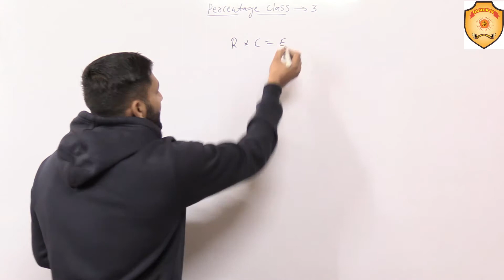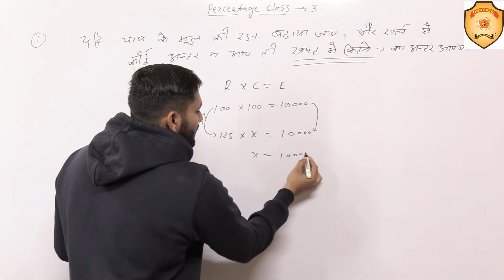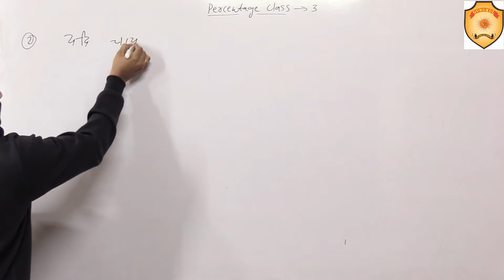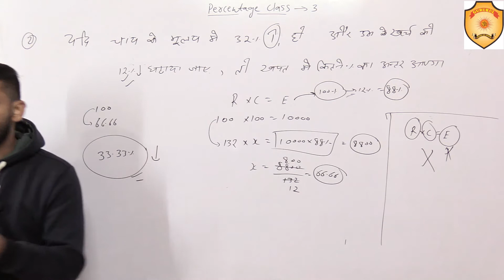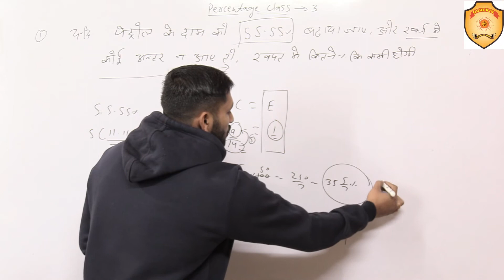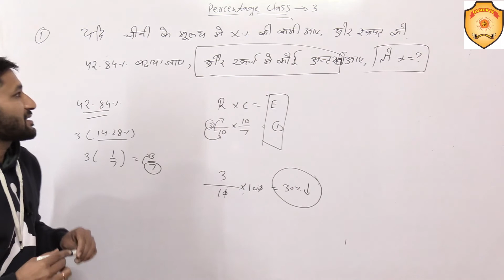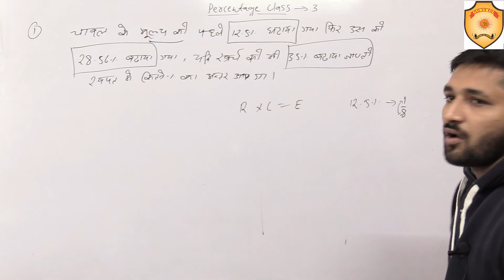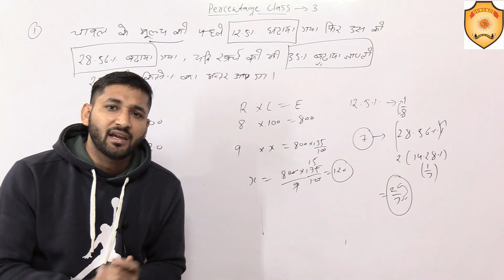Percentage Tricks | Class 03 | Arithmetic | Pardeep Sir | Gurukul Academy Karnal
We here at this channel provide you complete syllabus of all subjects for all hssc exams like Haryana police, gram sachiv, Haryana clerk, etc.

Gurukul Academy Karnal
Address - SCO-81, Behind Old Bus Stand, Karnal 132001 (Haryana)